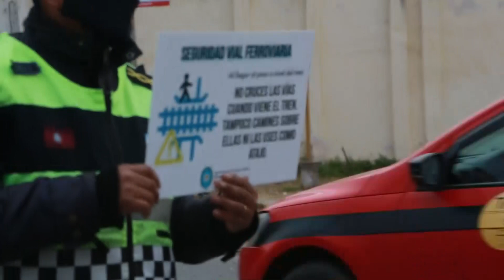Concientizan a conductores sobre el cumplimiento de las normas viales en cruces ferroviarios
El director de la Agencia Provincial de Seguridad Vial, Juan Carlos Sauma, supervisó la campaña visual de concientización que se realizó en el paso a nivel ubicado en avenida Belgrano y Siria por donde pasa el tren urbano Salta-Campo Quijano.